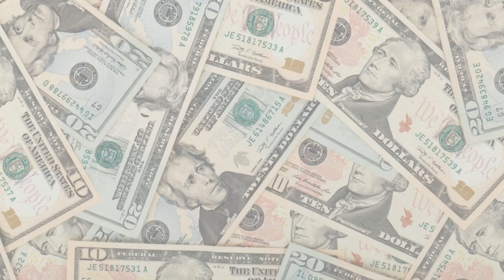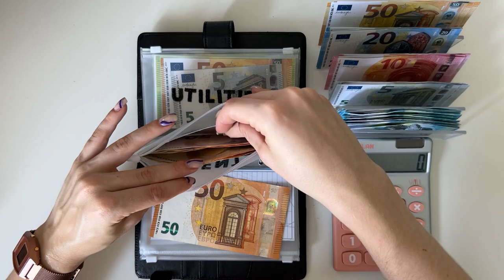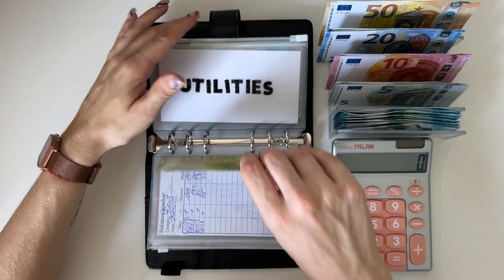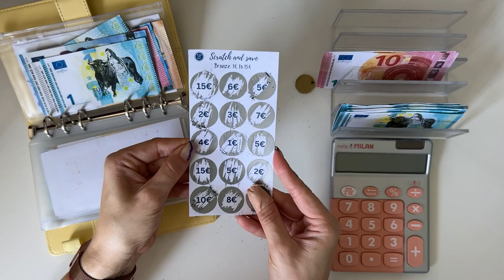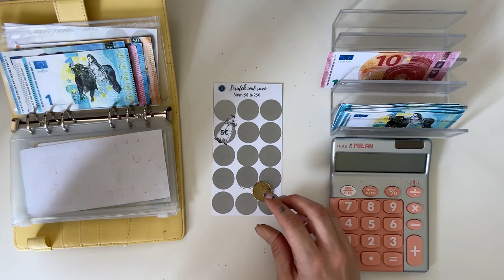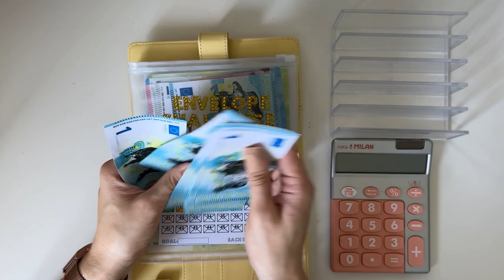Cash stuffing | 640 EUROS | cash envelopes | sinking funds | budgetwithjane | low income | SAVINGS!